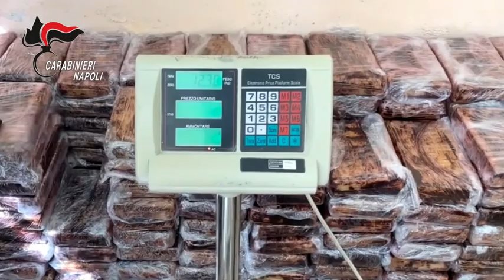Carabinieri infliggono un duro colpo alla criminalità:500 kg di cocaina sequestrati a Frattamaggiore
Duro colpo dei Carabinieri al traffico di droga e alla criminalità organizzata. A Frattamaggiore, i militari della Compagnia di Giugliano in Campania hanno sequestrato in un capannone 500 chili di cocaina purissima. La droga avrebbe fruttato oltre 50 milioni di euro nella vendita al dettaglio.